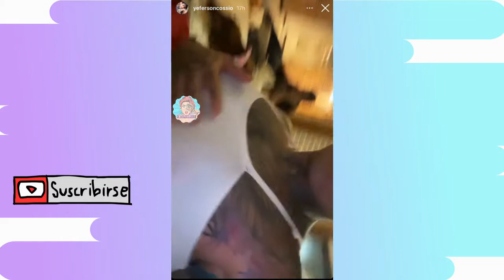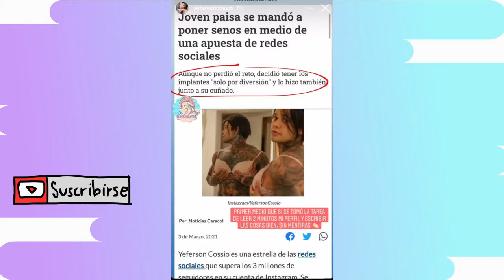😲¡YEFERSON COSSIO Se puso S3N0S! / ¡Yeferson cossio se sometió a cirugía de MAMOPLASTIA😲!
El reconocido influencer Yeferson cossio nos mostró como quedó su cirugía de senos la cual se hizo por diversión junto a su cuñado, no como afirman algunos medios de comunicación, difundiendo noticias falsas.

¡Cuéntanos que opinas y coméntanos tu opinión!

All Credits: @yefersoncossio (Instagram)